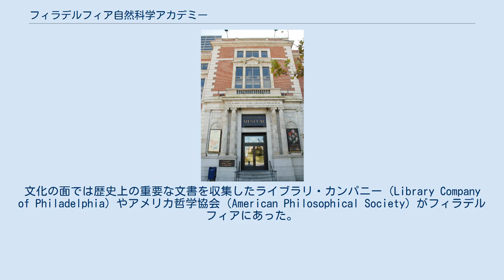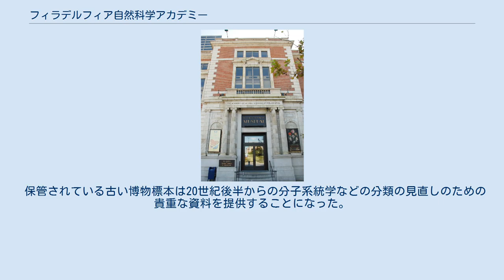フィラデルフィア自然科学アカデミー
フィラデルフィア自然科学アカデミー（Academy of Natural Sciences of Philadelphia）は、1812年に設立された、アメリカ合衆国の最古の科学研究機関、博物館である。
2011年にドレクセル大学と提携して、名称変更され、ドレクセル大学の自然科学アカデミー（Academy of Natural Sciences of Drexel University）となった 。
多くの科学調査探検を運営、後援した。
博物館はフィラデルフィアのBenjamin Franklin Parkwayにあり、千七百万点以上の博物学標本を収蔵しており、1828年から一般公開された。
 アメリカ合衆国の独立後の数十年の間、フィラデルフィアはアメリカ合衆国の文化、商業の中心地であった。
文化の面では歴史上の重要な文書を収集したライブラリ・カンパニー（Library Company of Philadelphia）やアメリカ哲学協会（American Philosophical Society）がフィラデルフィアにあった。
ヨーロッパ各国で科学アカデミーの活動が活発になるのを受けて、1812年の冬、アメリカ合衆国の科学の振興のために原型が作られ、1817年4月にフィラデルフィア自然科学アカデミーの名前で組織された 。
初期のアカデミーの活動に貢献したのは、スコットランド生まれのの実業家、地質学者のウィリアム・マクルールで、ヨーロッパから科学者を招き、アカデミーの博物学的調査探検の資金を調達した。
アメリカ合衆国の初期の科学研究の中心となり、初期の会員は、アメリカの開拓地に博物学標本を収集するために旅した。
有名な初期の会員・収集家にはウィリアム・バートラム、ジョン・ゴズマン、リチャード・ハーラン、シャルル・アレクサンドル・ルスール、、ティティアン・ピール、チャールズ・ピカリング、トーマス・セイ、アレクサンダー・ウィルソンらがいる。
フィラデルフィア在住でない、トーマス・ジェファーソンやジョン・エドワード・ホルブルックやイギリスのトーマス・ナトール、リチャード・オーウェン、フランスのジョルジュ・キュヴィエやベルリンのアレクサンダー・フォン・フンボルトもアカデミーの初期の通信会員となった。
 その後、会員を務めた有名な人物にはジョン・ジェームズ・オーデュボン、チャールズ・S・ボイヤー、ジョン・カシン、エドワード・ドリンカー・コープ、エズラ・タウンゼント・クレソン、フェルディナンド・ヴァンデヴィア・ヘイデン、アイザック・リー、ジョン・ローレンス・ルコンテ、ジョゼフ・ライディ、サミュエル・モートン、ジョージ・オード、ジェームズ・レーンらがいて、通信会員にはチャールズ・ダーウィン、エイサ・グレイ、トマス・ヘンリー・ハクスリーらもいた。
 新会員は2人の会員の推薦を受けて、残りの会員の同意で選ばれるシステムであったが、この制度は1924年に廃止された。
20世紀に入ると博物館としての機能が主となり、アカデミーの研究部門で学芸員などを務めた次のような研究者の業績が知られている。
研究者には、ジェームズ・ボールケ、 ジェームズ・ボンド、ヘンリー・ウィード・ファウラー、ルース・パトリック、ヘンリー・ピルスブリー、ウィトマー・ストーンらがいる。
 膨大な博物標本等を有しているのが、フィラデルフィア自然科学アカデミーの特徴で、1700万点以上の生物標本、数十万冊の、学術雑誌、図版、写真、歴史資料があり、個人コレクションの寄付や購入、アカデミーが支援した採集探検の成果やアカデミーの職員として働いた科学者たちによる収集によって充実したものになった。
19世紀末にはアメリカ哲学協会の博物標本もフィラデルフィア自然科学アカデミーに移された。
 保管されている古い博物標本は20世紀後半からの分子系統学などの分類の見直しのための貴重な資料を提供することになった。